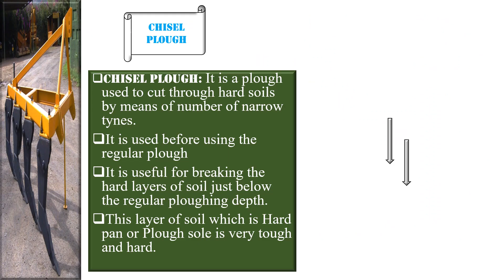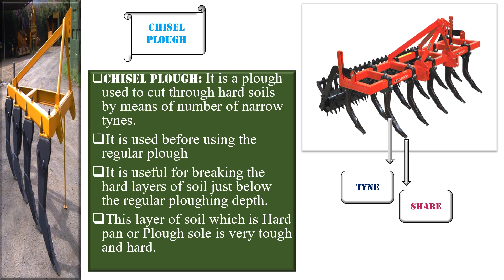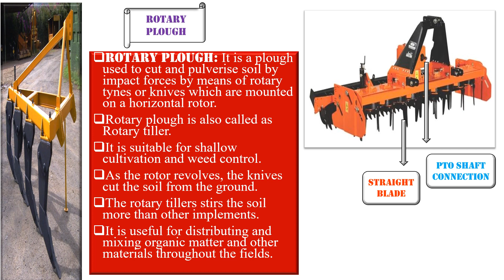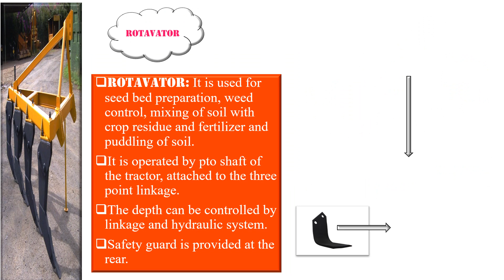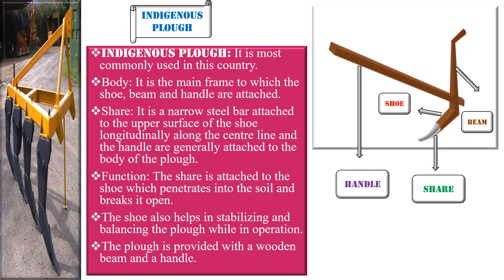Chisel plough Subsoiler Rotavator Rotary plough Indigenous plough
Welcome to Cultivate Agri

In this video we study the types of plough.
In this channel, we explore the vast and dynamic world of agriculture. Cultivate Agri isn't just a channel; it's a community dedicated to fostering knowledge, sharing experiences of field visit.
This channel also useful for IBPS SO exam and other agriculture exams
Whether you're a seasoned farmer, a backyard gardener, or simply someone curious about where your food comes from, Cultivate Agri is here to be your guide.